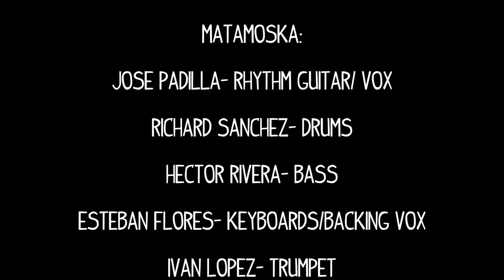Matamoska - Live at Los Angeles Skawars 2017 : Liberate Justice Entertainment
Please check out my promotion/media company, Liberate Justice Ent. as well as Twitter, Instagram (new) and our official YouTube channel!

Matamoska!
Plus YouTube and all major socials and music sites!

Plus all major socials!

Here is Matamoska live at the Los Angeles Skawars! Hosted by, Evoekore. It is truly always a great time when I see my friends take the stage. I was really impressed with their performance and see so much growth since I have been really watching these guys about two years ago. We actually did a couch interview at the Liberate Headquarters a while back, so check that out here on YouTube. Matamoska is a ska/skacore band from Los Angeles. Please check them out and all they have to offer! This concludes the footage from the 2017 Los Angeles Skawars.